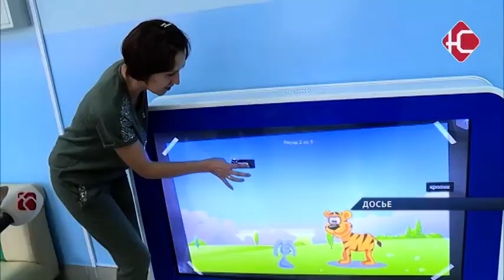В среду начинается приемка школ.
В среду в Нефтеюганске начнется приемка школ. Безопасность и соответствие образовательным стандартам - это два основных критерия, которые интересуют надзорные органы. Комиссия проверит от столовых и туалетов до спортивных залов и кабинетов химии. В составе комиссии - сотрудники роспотребнадзора, пожарные, специалисты по антитеррористической безопасности.